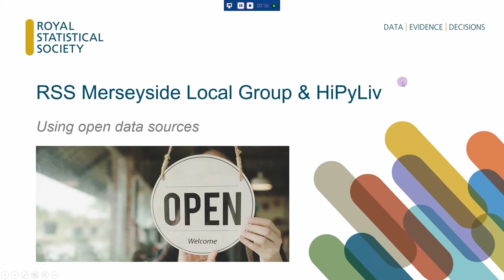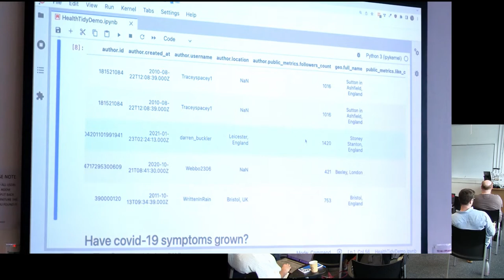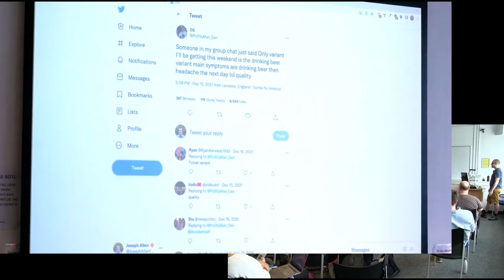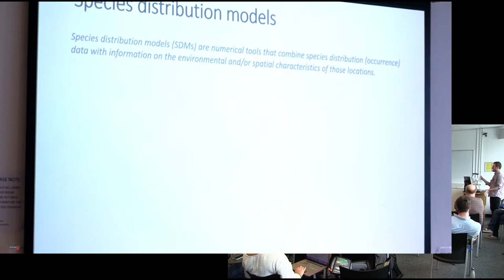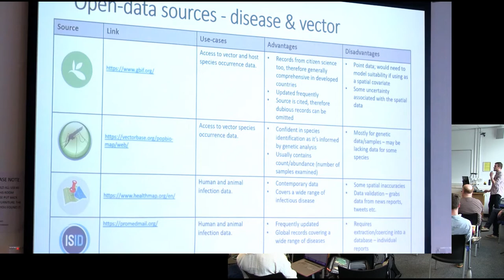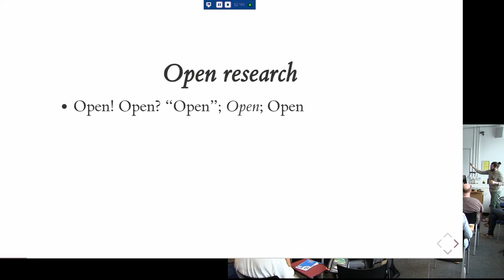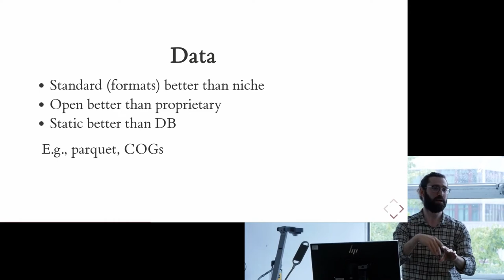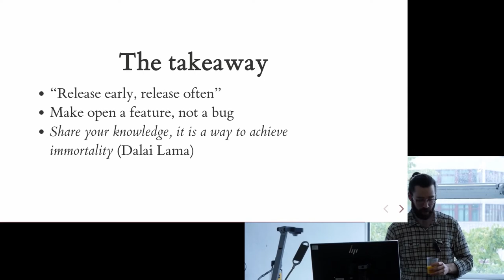RSS Merseyside Local Group & HiPyLiv: Using Open Data Sources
Every minute, there is more open data available than ever before in history. Governments and other public organisations now offer large data on everything from social media use to disease outbreaks. But what are the most effective ways of accessing and filtering them? What is an API? And how can we use them responsibly and reproducibly? This event featured three talks on the benefits of using open data with some fascinating examples, followed by a short panel discussion.

Joseph Allen – “Working with Twitter data”

Twitter data has fantastic potential. Never before have individuals been able to so trivially access historic opinions and visualize their change over time. In this talk, we will explore flu-like symptoms expressed on Twitter and see if we could have predicted the holiday surge in coronavirus cases, make word clouds and beyond!

Joseph Allen is a Front-End Developer at N Brown PLC, with a history of bouncing around various web and data roles.
Dr Joshua Longbottom – “Open data & vector-borne disease modelling – leveraging remotely sensed data”

In the era of ‘Big Data’, precision public health has bloomed. Satellite sensors have advanced, resulting in open data now available at a high spatial and temporal resolution. Alongside publicly available data detailing disease and vector occurrence, such remotely sensed data can be utilised within geostatistical models to provide high-resolution estimates of health metrics, a process termed ‘precision public health’. Within this talk I will introduce the concept of geospatial modelling and detail some open datasets and software which facilitate estimating vector-borne disease risk.

Joshua Longbottom is a post-doctoral researcher based at the Liverpool School of Tropical Medicine. His current work involves predicting mosquito distribution and abundance within Tanzania to inform models of Rift Valley Fever Virus risk.
Prof. Dani Arribas-Bel (University of Liverpool) – “Open by default - Developing reproducible, computational research”

Dani Arribas-Bel is interested in computers, cities, and data. He is Professor in Geographic Data Science at the the University of Liverpool, and Deputy Programme Director for Urban Analytics at the Alan Turing Institute, where he is also an ESRC Fellow.